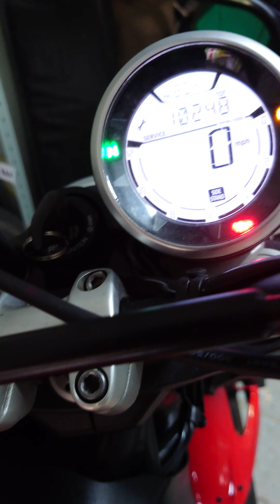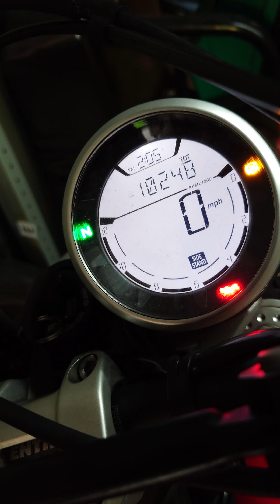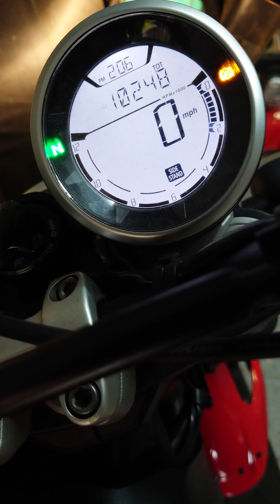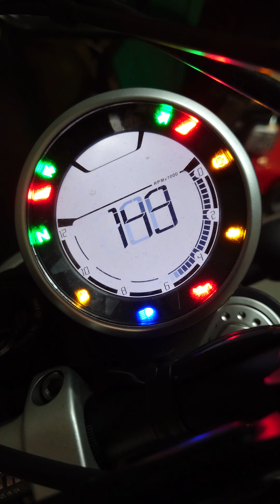Ducati Scrambler 800 2016 service & desmo reset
Reset the desmo & service light.

Enable subtitles, I've added a couple of comments.

Remember to Donate as without this guy we'd be stuck with Ducati prices and not DIY services.

OBD used

Software Used - Melcodiag (I didn't use the software that came with the OBD, I got the latest version from here.

Forum for help if required, I didn't, straight forward really -